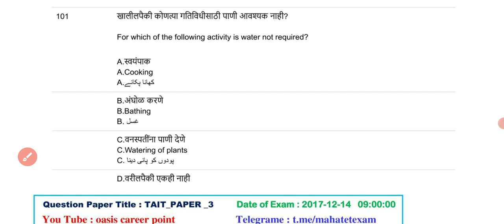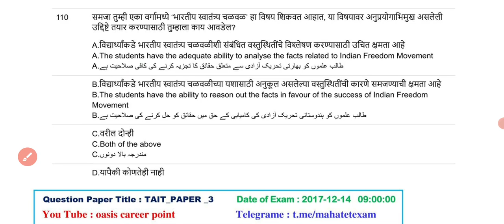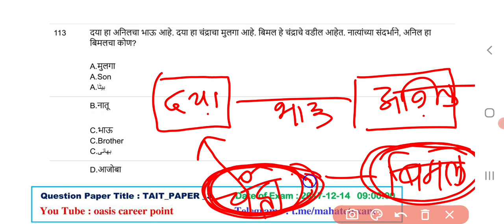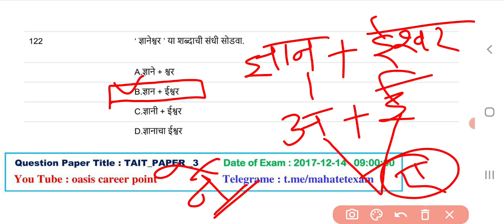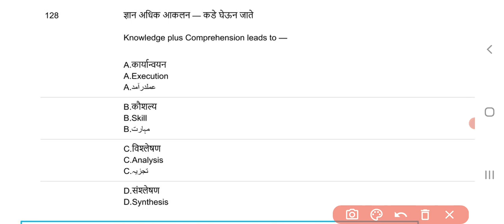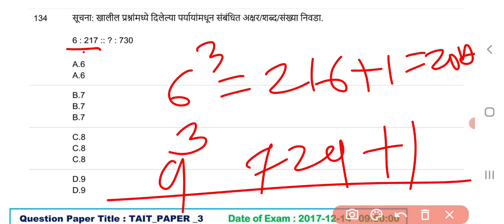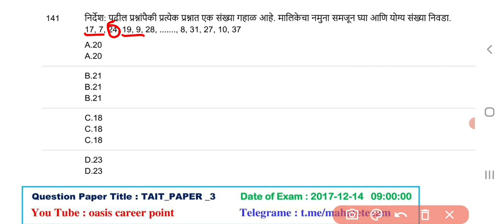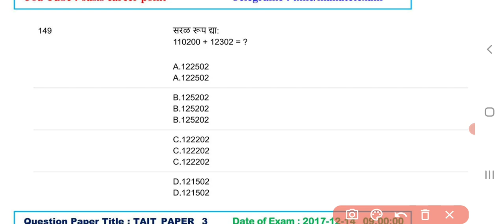अभियोग्यता व बुद्धिमत्ता परीक्षा | Tait question paper 3 | abhiyogyata pariksha 2017 | part 3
या व्हिडीओमध्ये अभियोग्यता व बुद्धिमत्ता परीक्षा(Tait) 2017 ला झालेल्या प्रश्नपत्रिकेवर सविस्तर चर्चा करण्यात आली आहे.

💠Tait Old Peper 1 - 2017